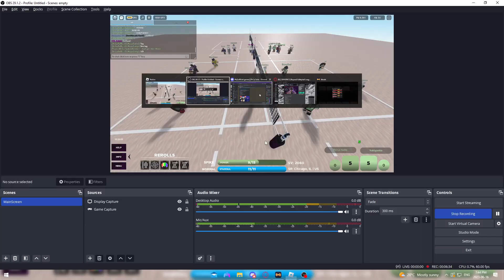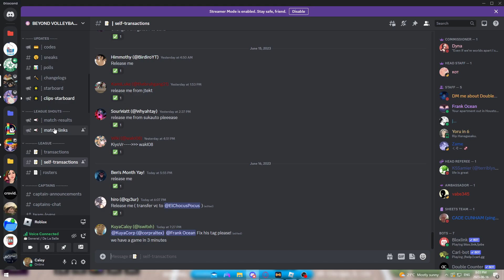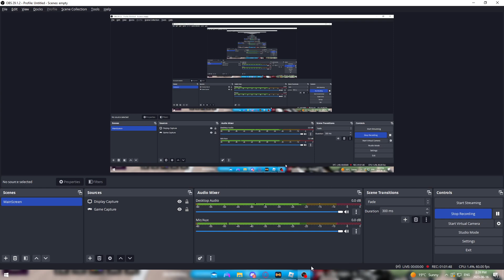De La Salle Vs Yukigaoka